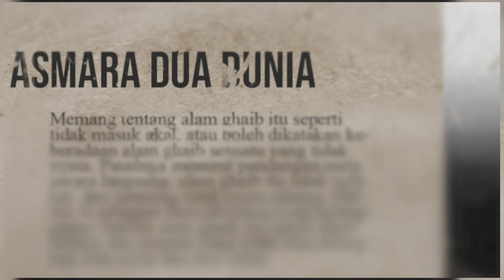Praktikum Metafisika: Jilid 4 - Penangkal Santet